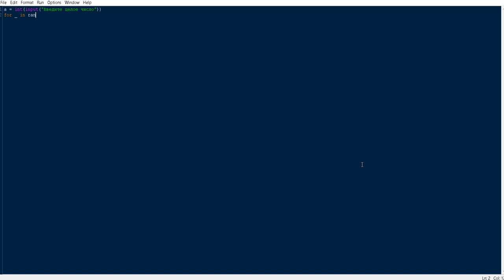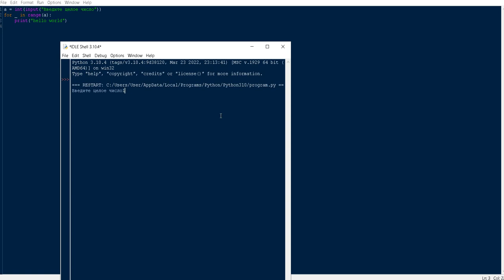Как сделать повторяющуюся строку в Python